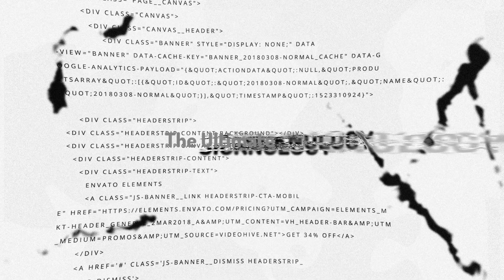ΣΤΑΜΑΤΑΩ τα LIVE STREAMS 😮😮😮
ΑΝΑΓΚΑΣΤΗΚΑ να πάρω αυτό το βήμα.
Επρεπε να το είχα κάνει καιρό αλλά κάτι με σταμάτούσε συνέχεια.
ήρθε η ώρα,

*Είναι Clickbait ο τίτλος, μπορώ και εγώ μια φορά έτσι? 😂

Αν θές μπορείς να με στηρίξεις

📷Χρησιμοποιώ:
●camera- Nikon d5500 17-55 f2/8 Sigma

📷Για τα livestreams
●Canon m200 mirrorless
●recording- OBS
●Mic- Trust emita Plus

🎮Περιφερειακά
By ASUS
+Aoc monitor 27

Κανουμε Live για να ξεχνιόμαστε, να περναμε καλά, βριζουμε, φωναζουμε, αν δεν σου αρέσει, απλα SCROLL , μήν ξεχάσεις να με υποστηρίξεις στα SOCIAL μου